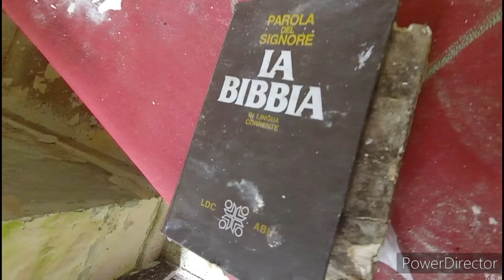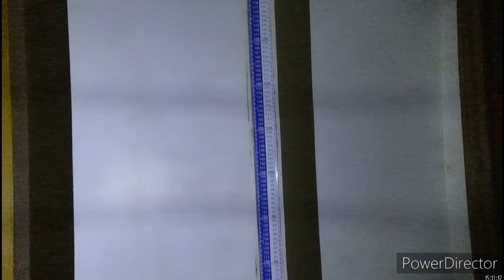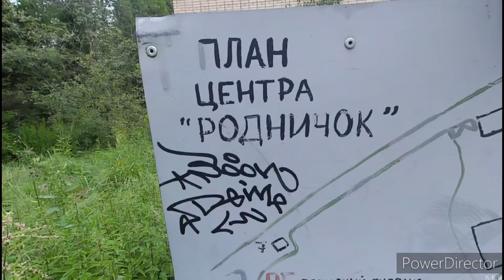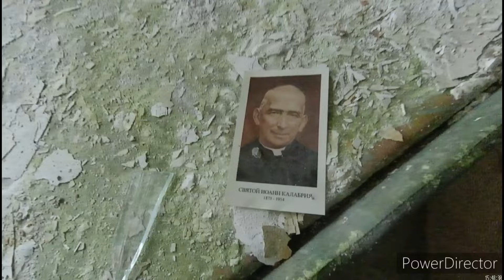Кто же обитал в заброшенном лагере Родничок? Христианская община или секта?